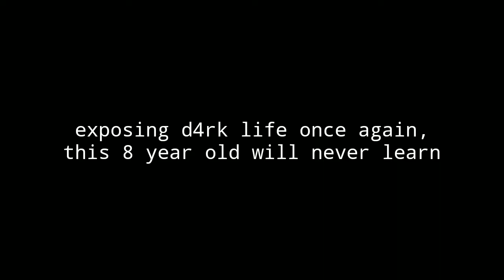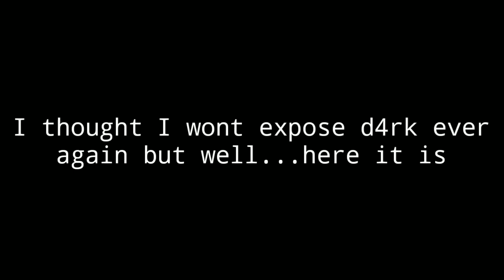Proof d4rk life uses hitbox part 2 (Exposing d4rk life)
Responding to his "proof I don't hitbox" video